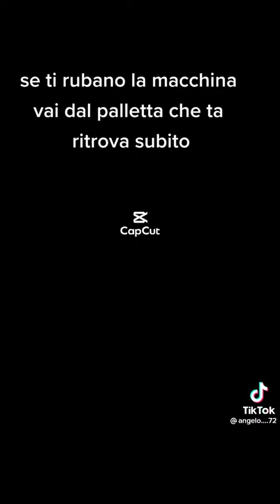FACCIAMOCI 2 RISATE....